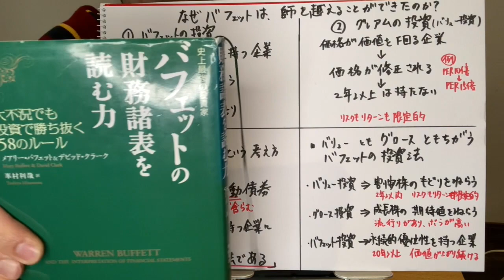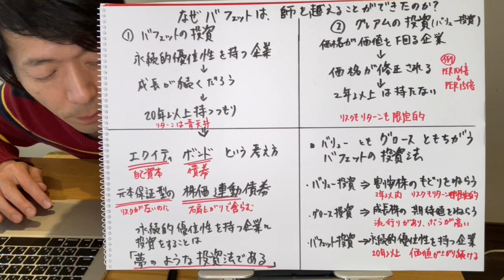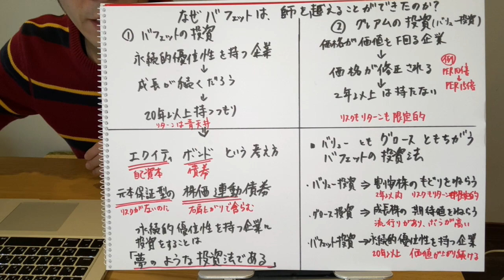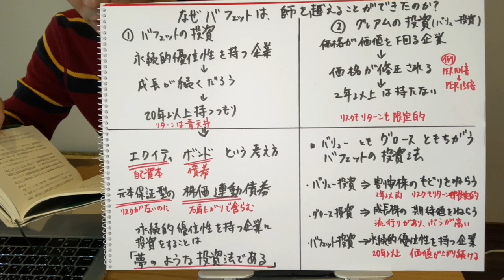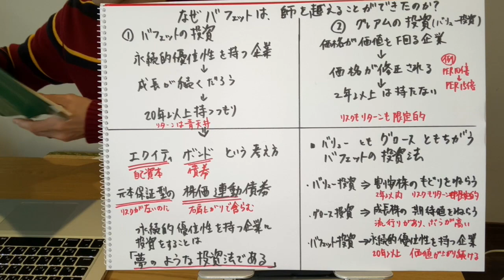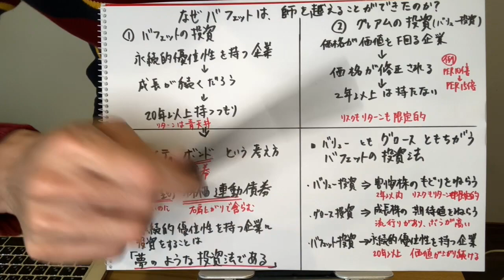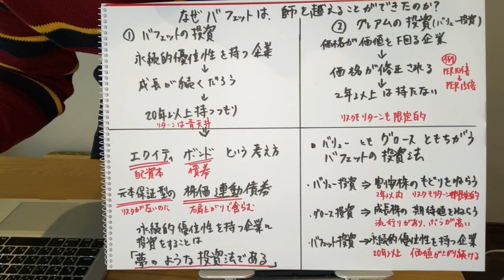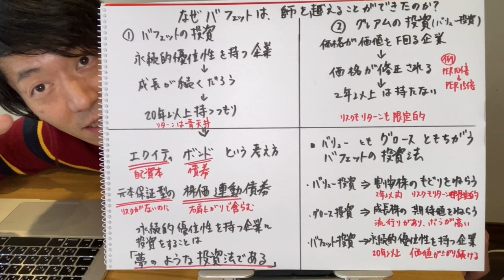【株式投資】ウォーレンバフェットが師匠を超えた本当の理由を投資歴10年の専業投資家がゆる〜く解説します！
▼LINE証券
「株の福袋キャンペーン」実施中！

（12/27～1/24まで）

株がもっとすきになれる番組目指してを毎営業日に配信しています。

毎日聞きたいなと思っていただけたら是非【フォロー】をお願いします！！

今日はなぜバフェットがグレアムを超えることをできたのか？
について話していきたいと思います！

このシリーズの教科書
バフェットの財務諸表を読む力

▶1ヶ月無料！Amazonオーディブル月1冊無料で聞けて、期間内に解約しても聞き続けることができるので、ノーリスクで音声読書が試せます！

▶おすすめAudible
賢明なる投資家：バフェットの師匠グレアムによる投資家必見の1冊

四季報ナイトの後は情報を整理して分析を続けよう！
▶だらしなくても続く分析ツール紹介はこちら

 ▶毎日チャート分析ちゃんねるYou Tubeで毎日配信中